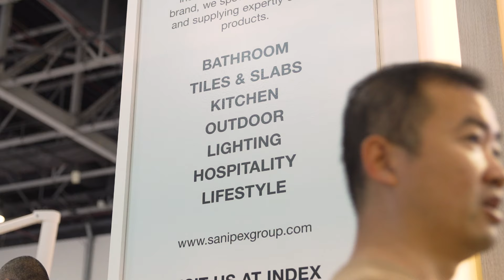SANIPEX GROUP AT HOTEL SHOW 2024